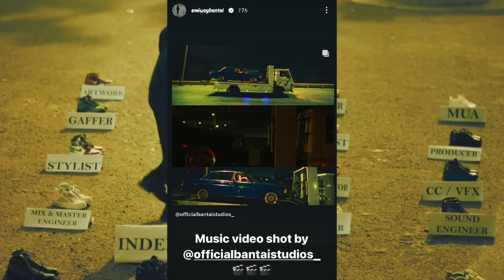EMIWAY BANTAI - MAZAK HAI KYA 2.0 COMING ⁉️ EMIWAY BANTAI REACT ON 😳 YO YO HONEY SINGH GLORY EP 🔥